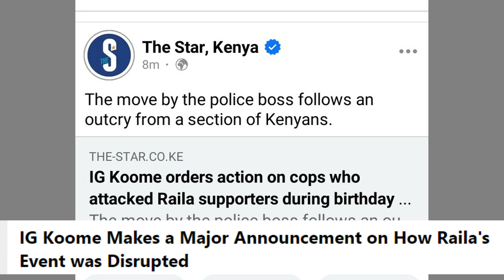Breaking‼️IG KOOME AHESHIMU RAILA AAHIDI ADHABU Kwa POLISI WALIOSHAMBULIA SHEREHE Yake KUZALIWA JANA